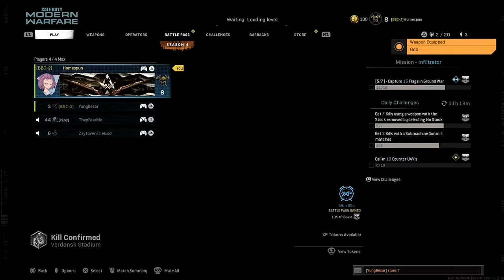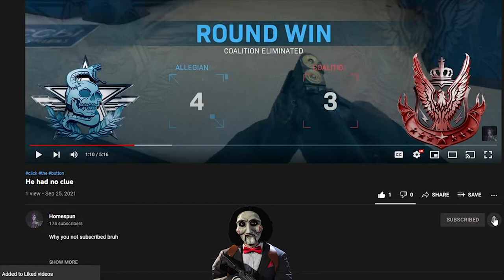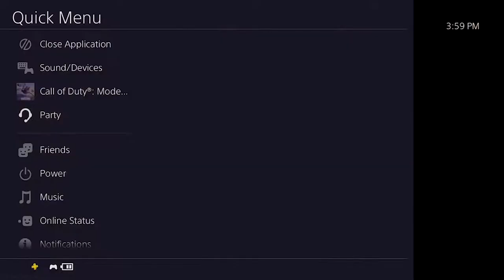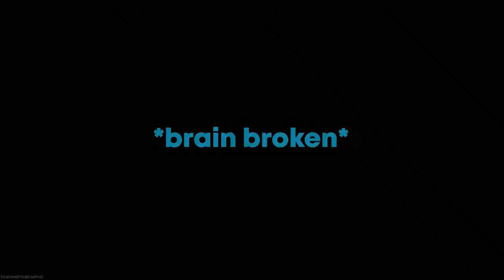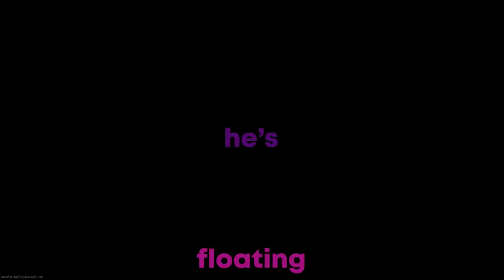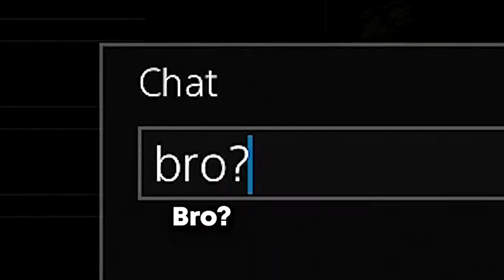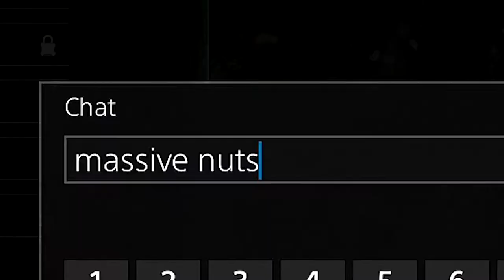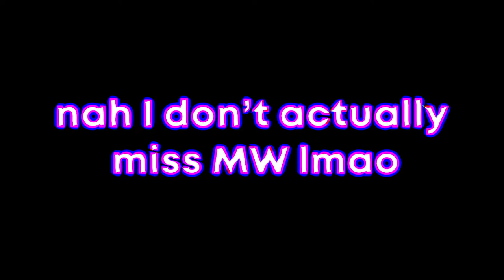Modern Warfare memories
It's literally just a compilation of the best clips, memories, and highlights from modern warfare. Every clip in this video is from all of the different Modern Warfare videos I've made over the past year.

You can find all of the videos in my Call of Duty and Weekly Highlights and Fails playlists ;)